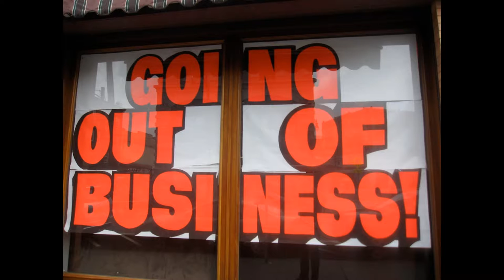COMMERCIALS VIOLATE THE NON-AGGRESSION PRINCIPLE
MUH STRUCTURAL VIOLENCE